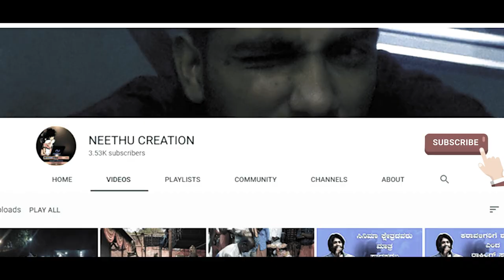Corona Kannada Short Movie | Covid 19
Story - Gopu Amin
Direction - Santhosh Bolpody
Shoot & Editing - Neethu Amin Kalladka
Support - Prajwal Kotian & Bhojaraj